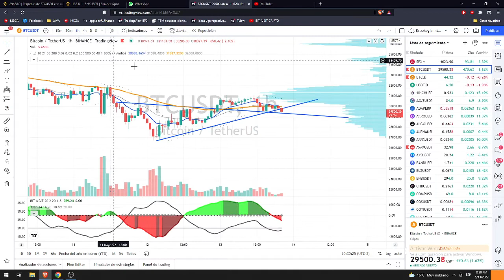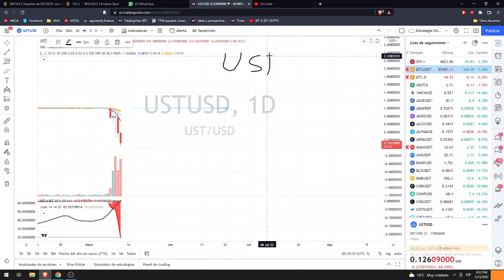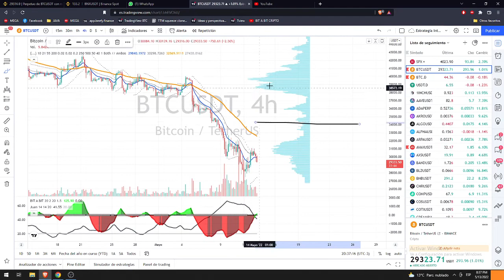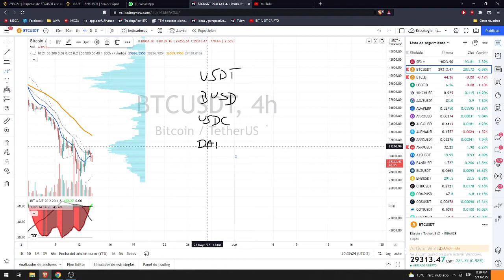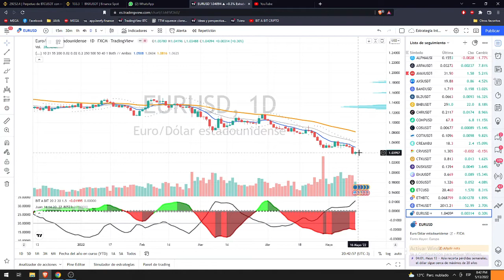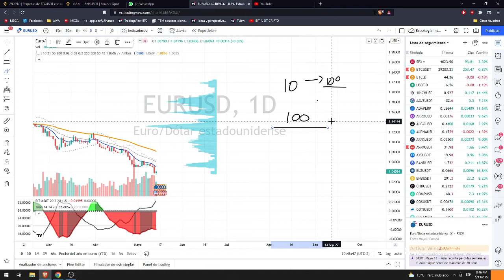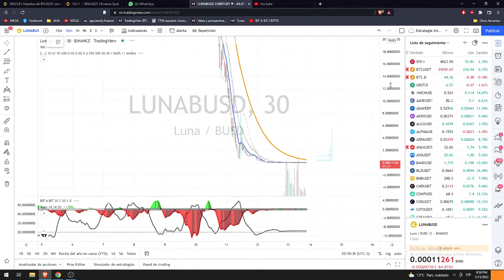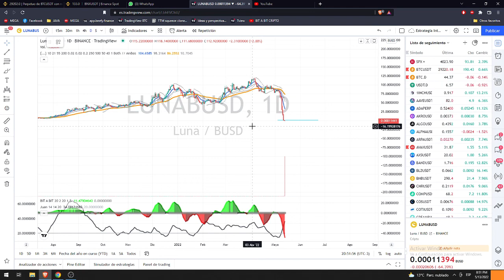Hablando de Stablecoins ¿Cual es mejor?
APRENDE TRADING TOTALMENTE GRATIS.
En youtube: BIT A BIT CRIPTOMONEDAS.